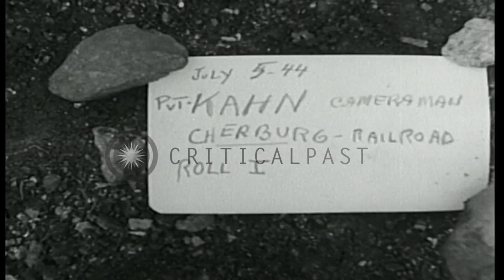US soldiers and French civilians repair tracks and drive in spikes at a railroad ...HD Stock Footage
US soldiers and French civilians repair tracks and drive in spikes at a railroad yard in Cherbourg, France.

US soldiers in Cherbourg, France after the invasion of France by Allied forces during World War II. A locomotive moves into a railroad yard. The engine of the train emits smoke. US soldiers and French civilians repair tracks. US soldiers and French civilians drive in spikes. Location: Cherbourg Normandy France. Date: July 5, 1944.

57,000+ broadcast-quality historic clips for immediate download.